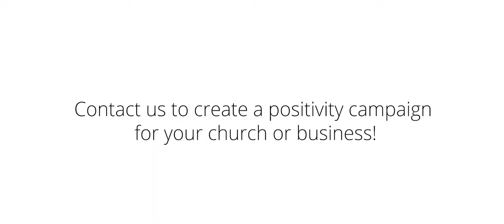James Hubbard New Covenant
If you listen to James Hubbard for two seconds you'll realize he's definitely not from this area. He's one of many people who has made found Lebanon to be the place he wanted to make his home. James doesn't just talk about our community and his commitment to it, he also puts his time and investment here as well. He and his wife have developed two wedding venues and other rental properties locally.

Take a listen and hear about all the great things going on at New Covenant Christian School and what they're doing in our community along with a little bit about our neighbor who came here from across the pond!

We Are Lebanon, Pa is a FREE positivity campaign produced by Annubis Productions. We'd love to do a positivity campaign like this for your church or business. Be sure to contact Annubis Productions for all your film and video needs!

If you'd like to support these videos you can now donate

Special thanks to the Lebanon Valley Council On The Arts. Please visit and support your local Arts Council. Memberships are only $25 a year!

Shot on the RED Digital Cinema and Canon C100 - Edited withAdobe Video, Music supplied by Soundstripe. Graphics supplied by Envato.